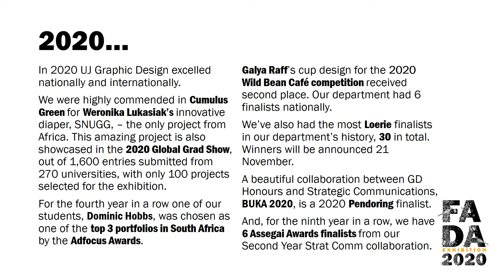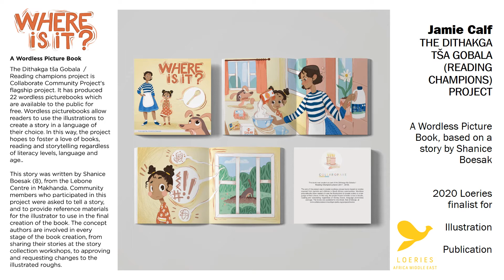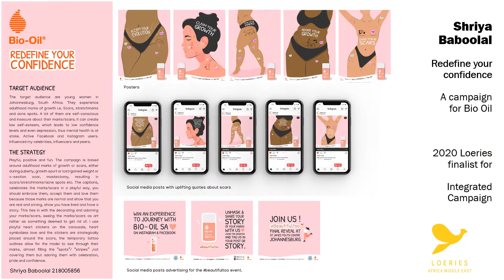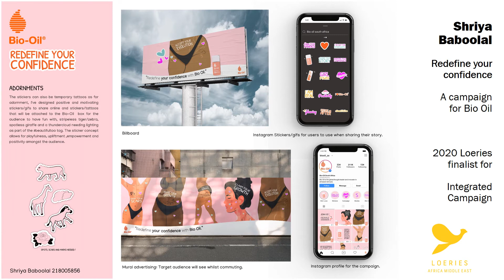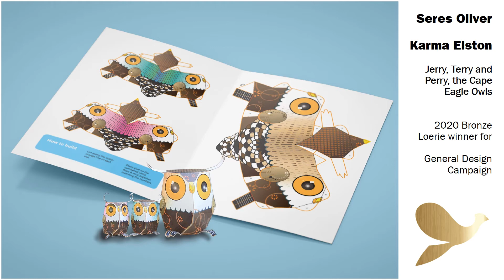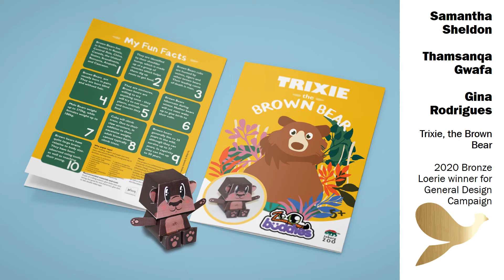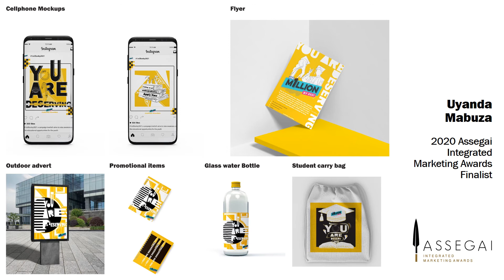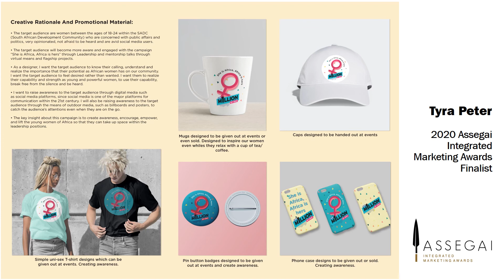2020 Moments to celebrate Update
A showreel of our top achieving work for 2020.